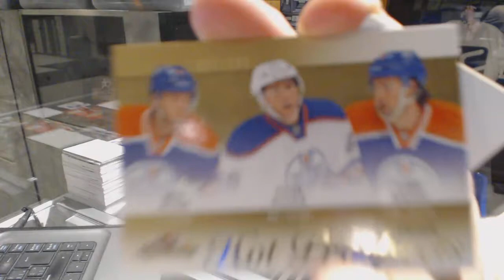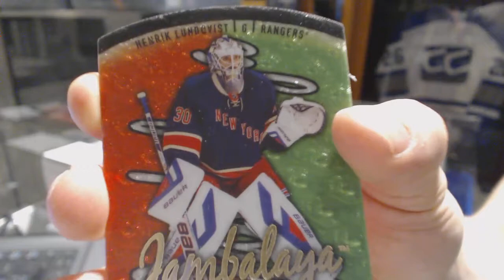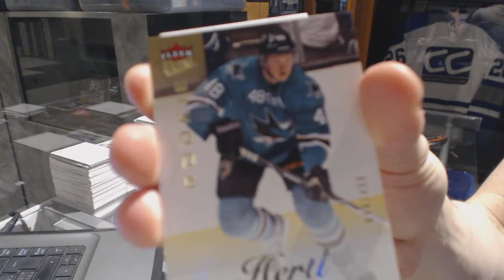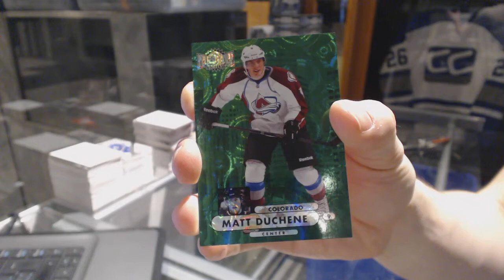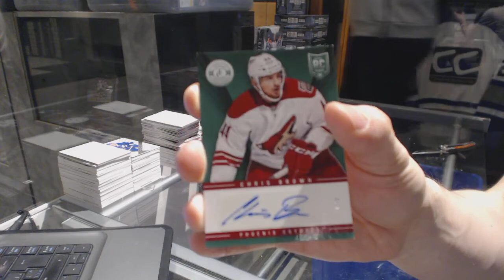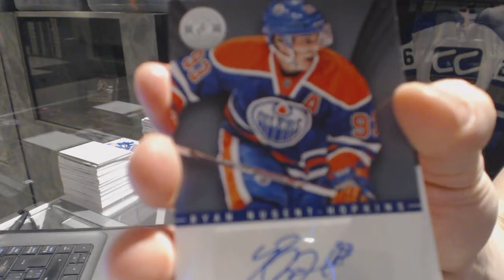13-14 UD Fleer Showcase & 13-14 Panini Totally Certified Hockey Box Break - C&C GB #6920